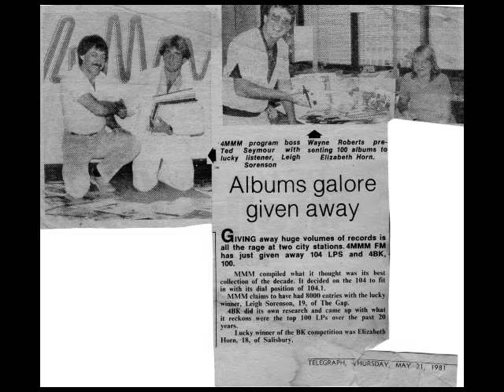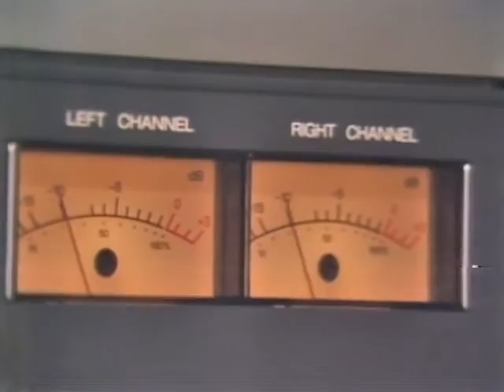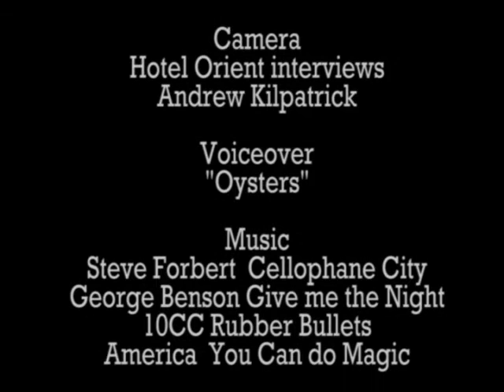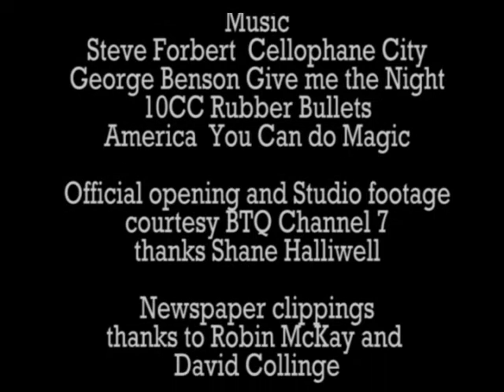The Continuing History of FM 104 The Home of 4Triple M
Documents the history of Brisbanes 1st Commercial FM 4MMM, and how it
evolved into FM 104 Rock In Stereo